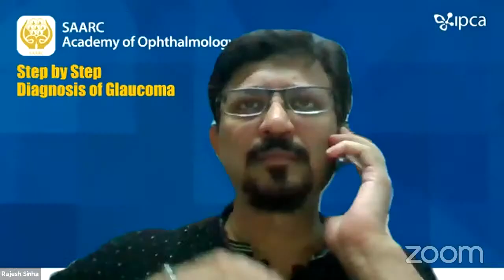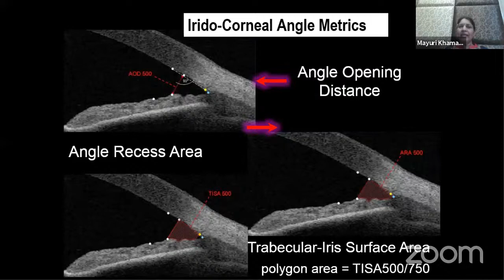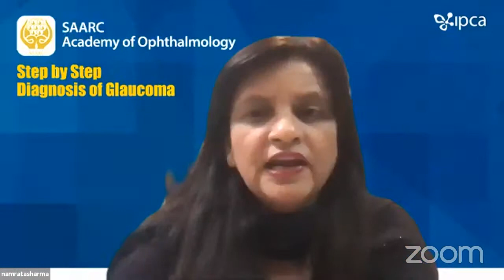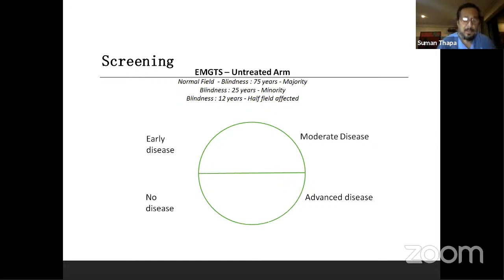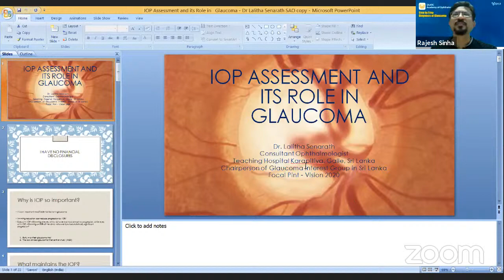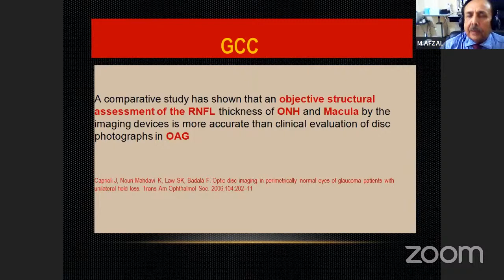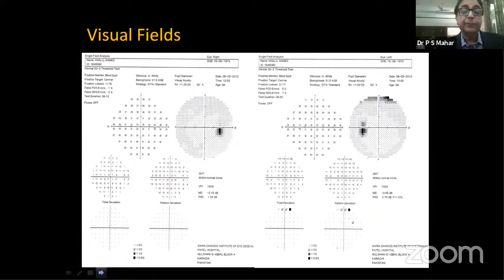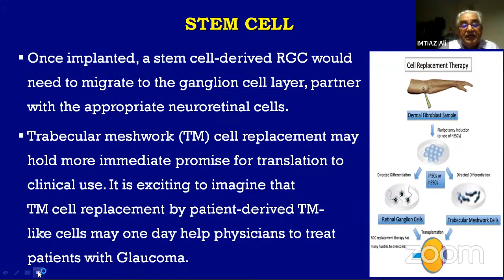Step by Step Diagnosis of Glaucoma